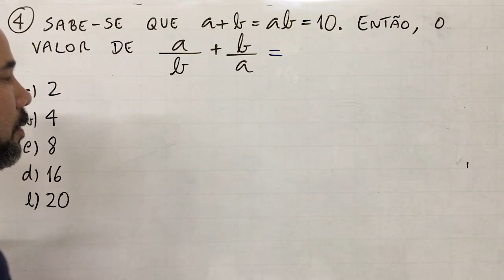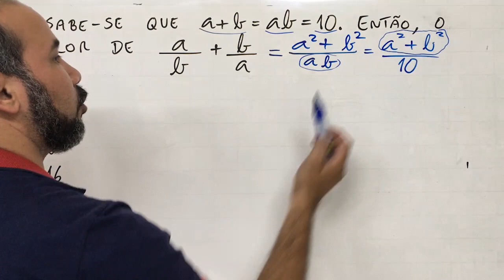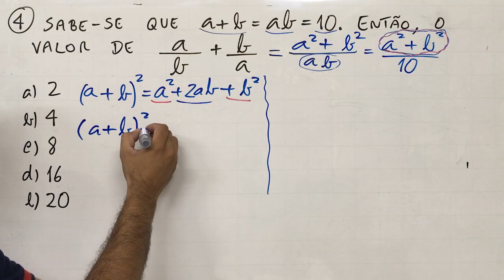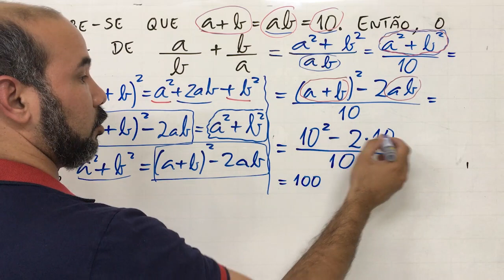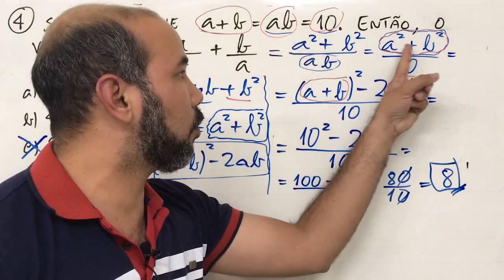Frações Algébricas - Exercício 3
Colégio Santa Maria - 8º Ano - Matemática (Questão 4 da Ficha 01 - Parcial da 3ª Unidade)